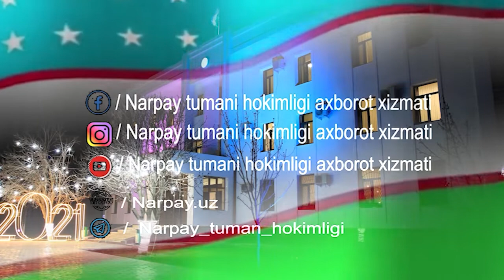NOHUSH HOLATLARNING OLDINI OLISH O‘Z QO‘LIMIZDA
Havo haroratining pasayishi bilan xonalarni isitishga ehtiyoj ortadi. Biroq, nosoz pechlar, mo‘rilarning tozalanmasligi oqibatida is gazidan zaharlanish, yong‘in chiqish hollari vijudga kelishi mumkin.  Bunday nohush vaziyatlarning oldini olish esa fuqarolarning o‘z qo‘llarida.

Tumandagi barcha sektor rahbarlari, favqulodda vaziyatlar bo‘limi hamda hamkor tashkilotlar tomonidan o‘tkazilgan profilaktik tadbirda tuman hokimi Sherzod Rahmonov shu haqda alohida to‘xtaldi.

Bundan tashqari, favqulodda vaziyatlar vazirligi vakili,ishchi guruh rahbari Bunyod Sharsadikov, viloyat boshqarmasi masʼuli Mansur Norqulovlar ham gaz, elektr energiyasidan foydalanishda hushyorlikni unutmaslik, anjomlar sozligini ko‘rikdan o‘tkazish, bu borada aholi orasida tushuntirish ishlarini olib borish lozimligi yuzasidan fikr bildirdilar.

So‘ng tadbir ishtirokchilari aholi xonadonlarida bo‘lib, fuqarolar o‘rtasida targ‘ibot ishlarini olib bordilar.